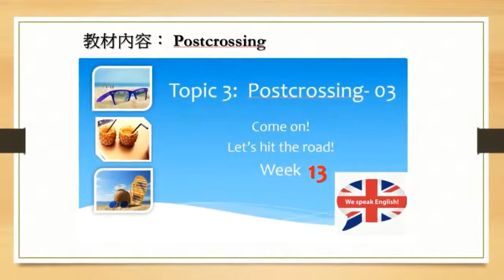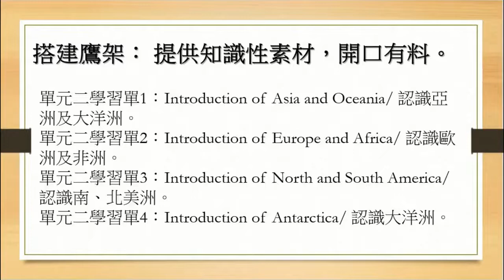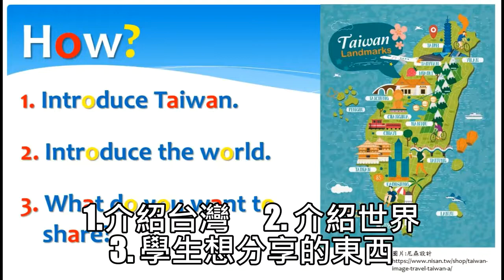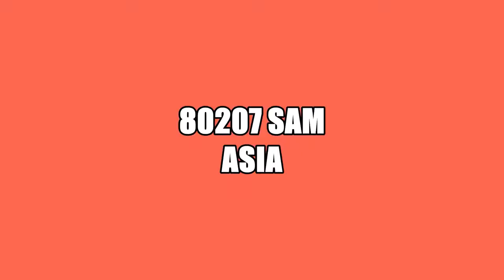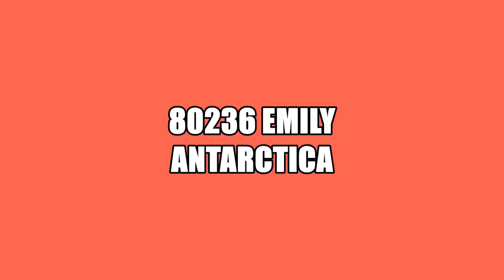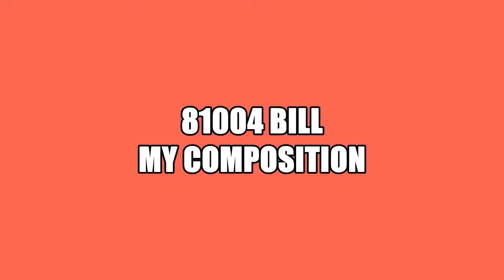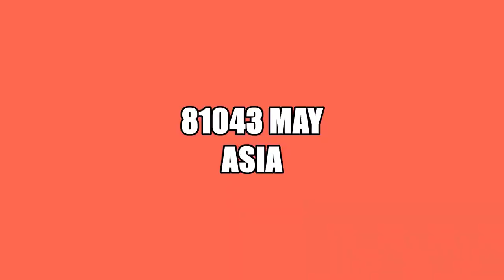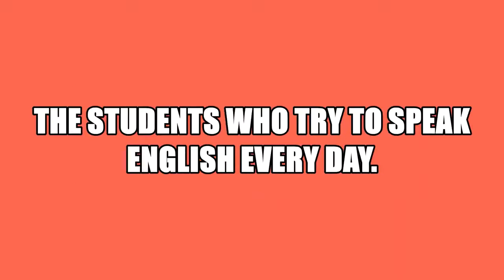桃園市109學年度國民中小學教師素養導向優良教學示例一般教師組 光明國中 林嘉雯、陳欣宜